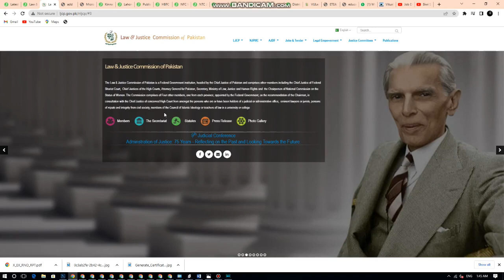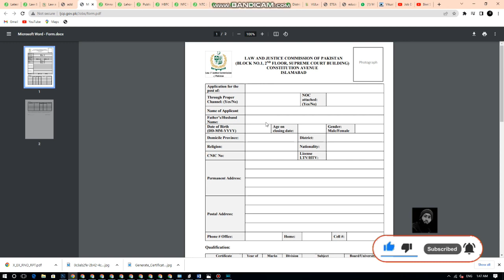LAW and Justic Commission Job in Pakistan 2022